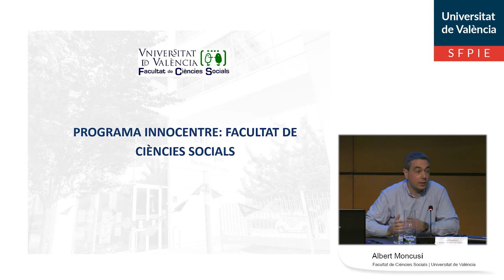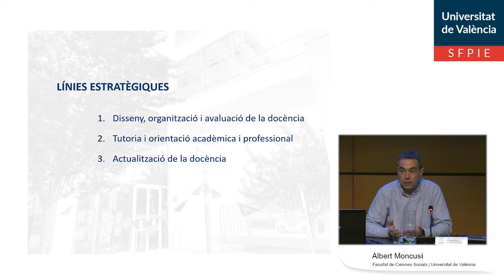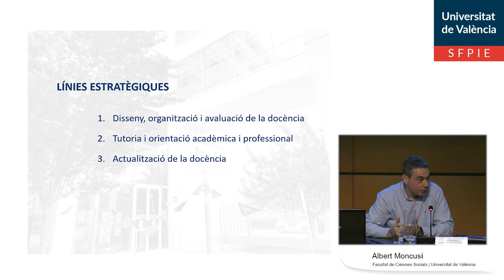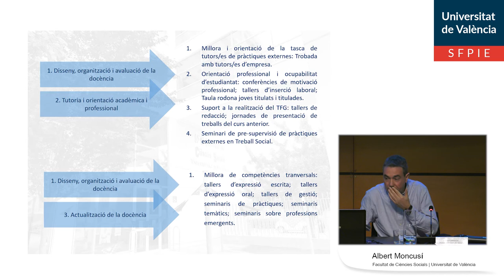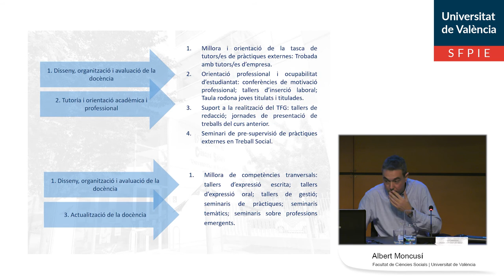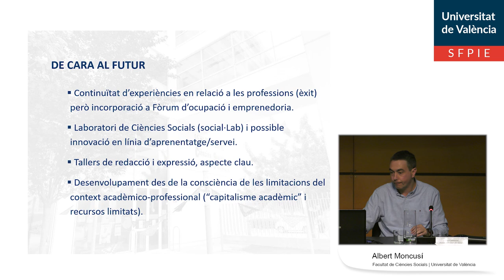Presentació PIC Facultat de Ciències Socials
Autor: Moncusí, Albert
Serie: VI Jornades d'Innovació Educativa
Año: 2020
Resumen: Presentació del Projecte d'Innovació de Centre de la Facultat de Ciències Socials al marc de les VI Jornades d'Innovació Educativa, celebrades al Botànic.